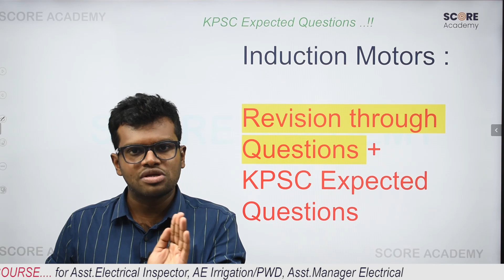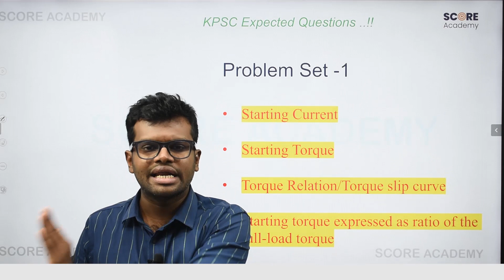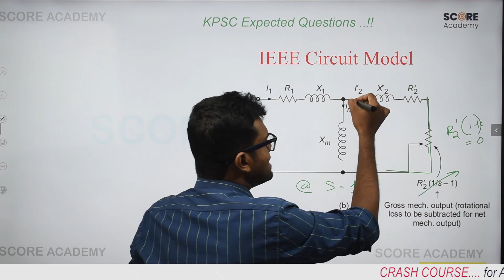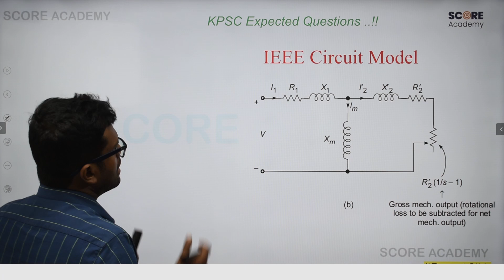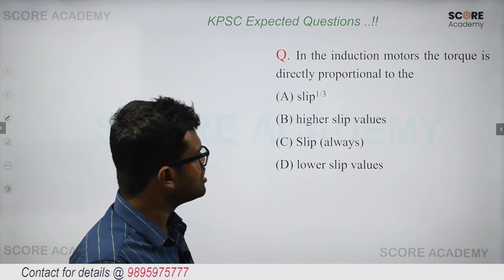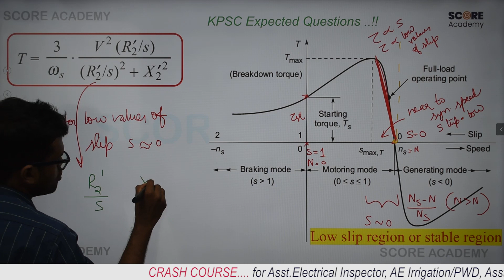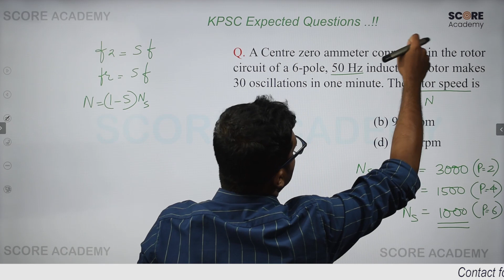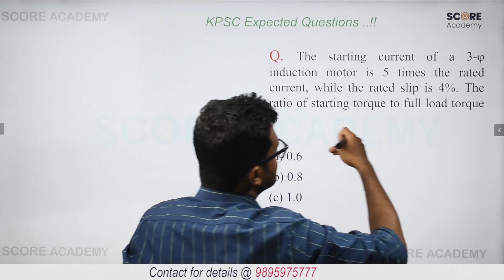Assistant Electrical Inspector Assistant Engineer PWD Irrigation Electrical Classes Crash Course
Assistant Electrical Inspector Assistant Engineer PWD Irrigation Electrical Classes | Best coaching for Electrical Exams

📱Download our SCORE Learning App: & GET A FREE Course + TEST SERIES

➡️ To know more about our sessions + Test Platform & study notes, you may download our SCORE E3 Learning App from Google playstore.

♦️Once you have downloaded , we will assign a FREE Core Electrical Online course + Test Platform to you so that you can know more about our course content quality and decide yourself!!

Kerala PSC Assistant Electrical Inspector, Assistant Engineer Electrical PWD/Irrigation| Assistant Manager Electrical  is a technical exam with same pattern as other technical exams conducted by Kerala PSC

Kerala PSC Assistant Electrical Inspector Pattern:
Number of question and Maximum marks – 100
Duration of Kerala PSC Assistant Electrical Inspector exam – **1 Hour and 30 Minutes (90 minutes)**
Medium of Kerala PSC Assistant Electrical Inspector Exam – English

Mode of conducting Kerala PSC Kerala PSC Assistant Electrical Inspector  Exam – OMR based paper (Objective type questions)